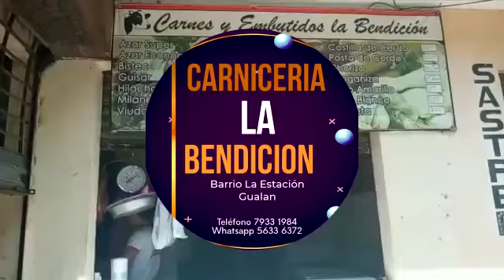CARNICERÍA LA BENDICIÓN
Barrio la Estación Gualan